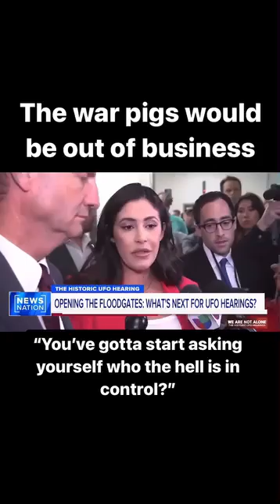war pigs?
I agree